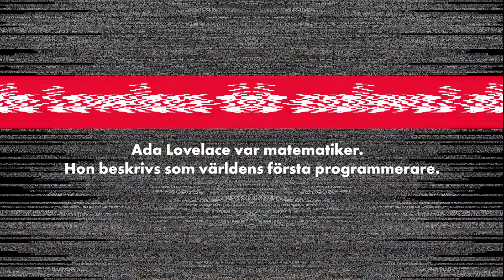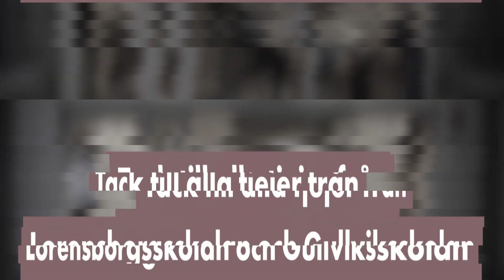Malmötjejer programmerar på Ada Lovelace-dagen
Det är viktigt att unga upptäcker glädjen i att programmera. Därför har Malmö universitet ett samarbete med teknikföretaget ARM där vi bjuder in 50 elever från årskurs fyra till en programmeringsdag. Stort tack till alla er från Lorensborgsskolan och Gullviksskolan som var med på Ada Lovelace-dagen!